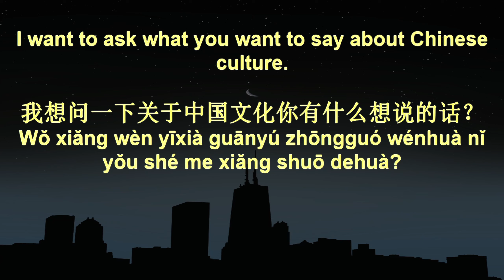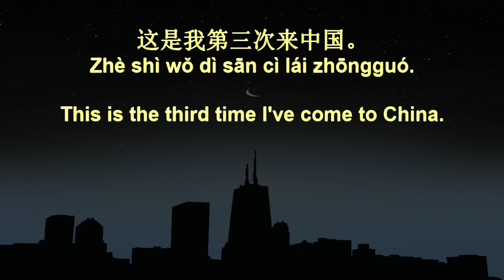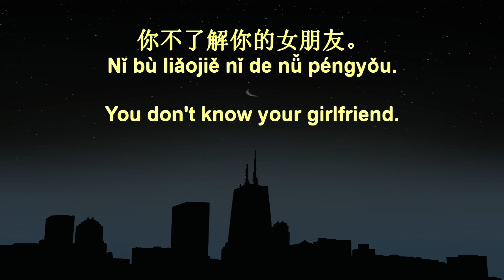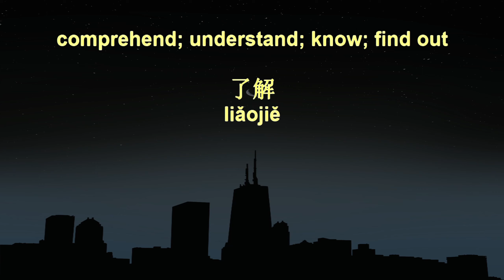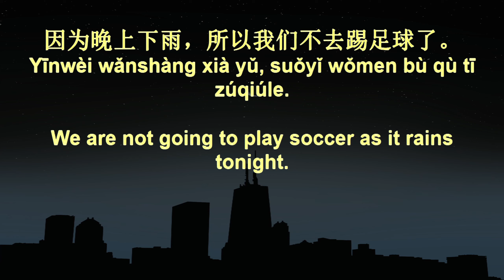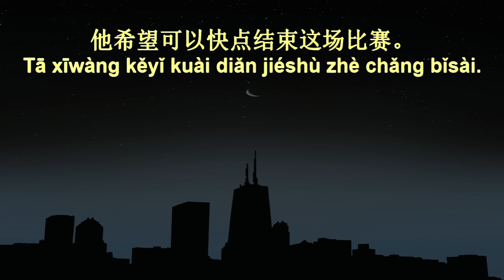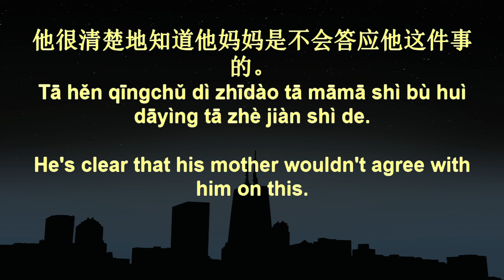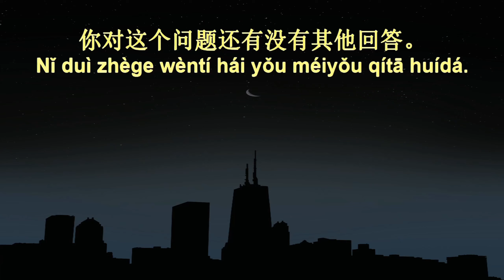7 Minute Chinese Speaking Practice 346